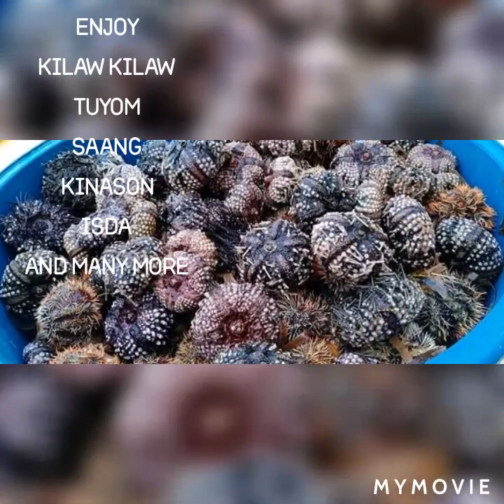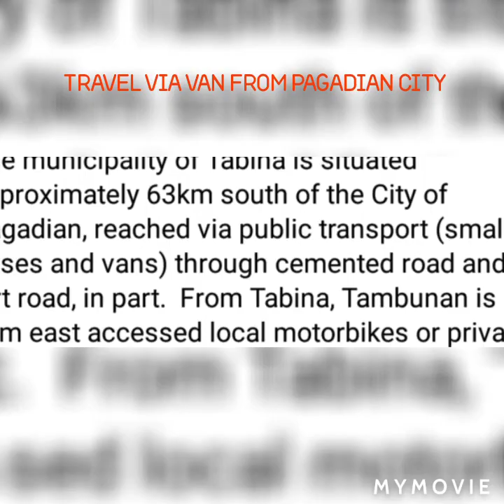Tambunan beach,Tabina Zamboanga del sur